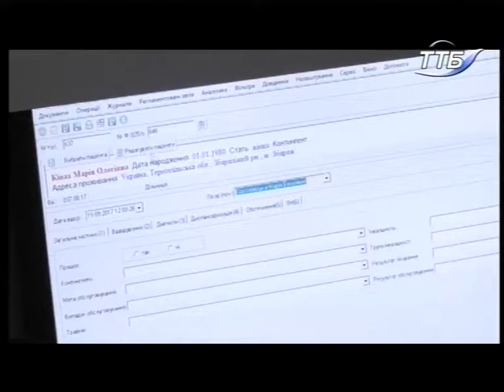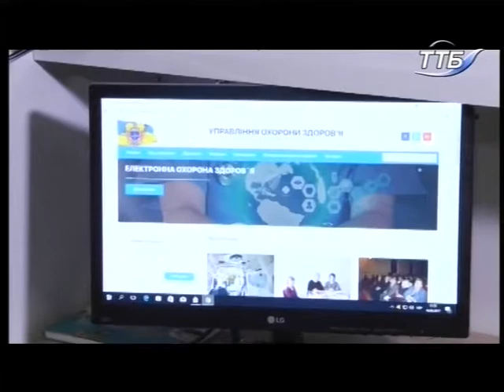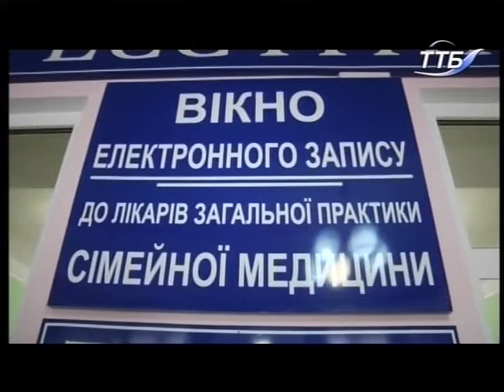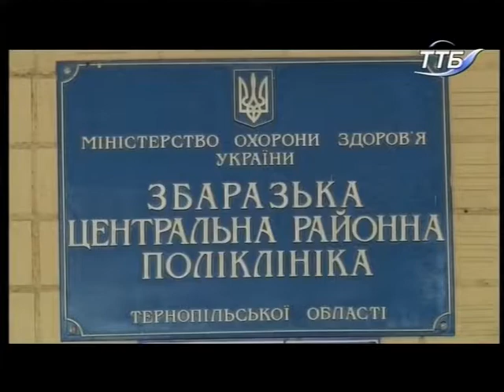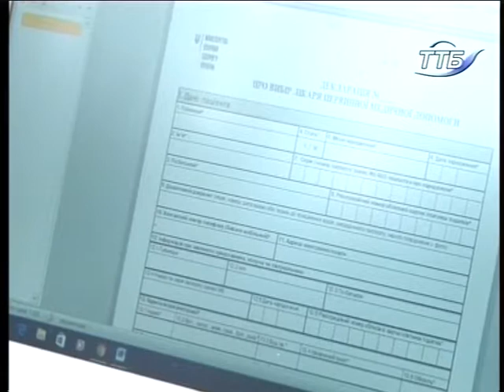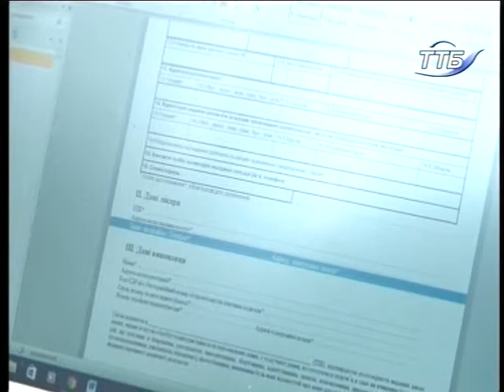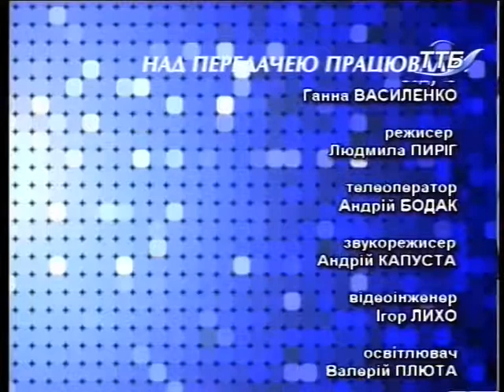На часі - Обираємо сімейного лікаря